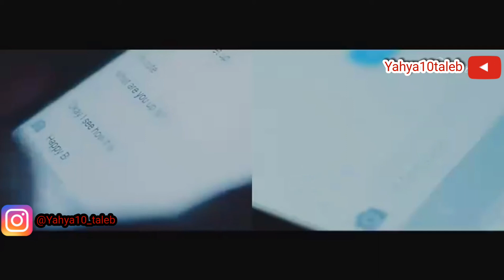كم أظهرَ العشقُ من سرٍ وكم كتَما ♥️وكم أماتَ وأحيا قبلنا أُمَما♥️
كم أظهرَ العشقُ من سرٍ وكم كتَما
وكم أماتَ وأحيا قبلنا أُمَما
 قالت غلبتُكَ يا هذا ، فقلتُ لها
لم تغلبيني ولكنْ زِدتِني كرما ♥️